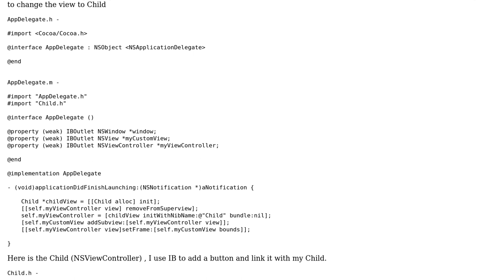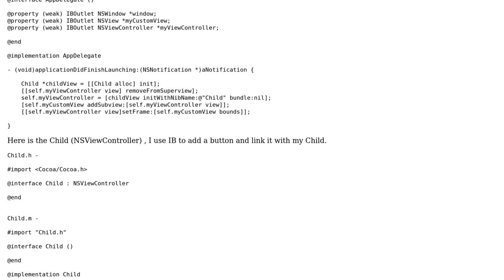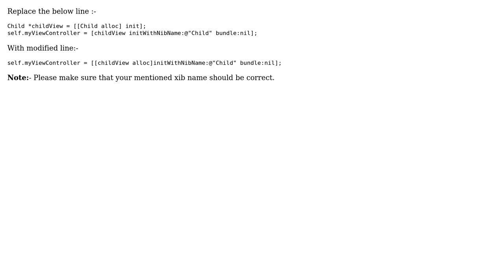Could not connect the action btnPressed to target of class NSViewController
With thanks & praise to God, and with thanks to the many people who have made this project possible! | Content (except music & images) licensed under CC BY-SA | Music | Images & others | With thanks to user yohon user Hussain Shabbir and the Stack Exchange Network Trademarks are property of their respective owners. You are responsible for your own actions.